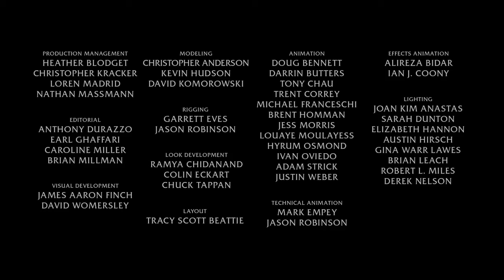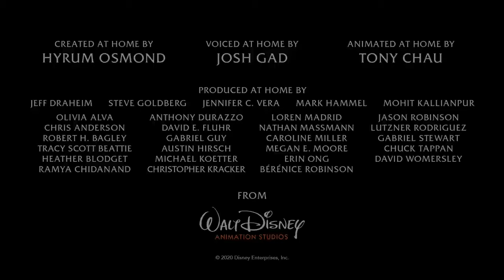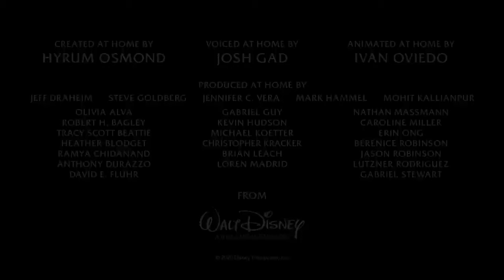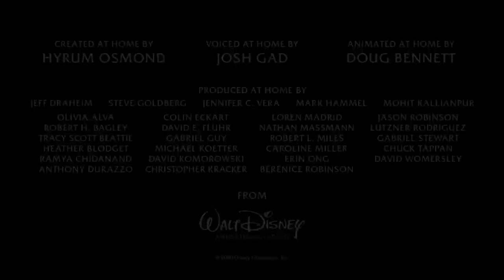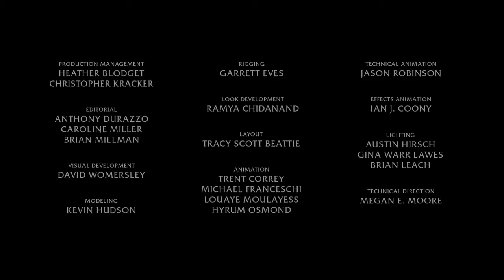Must See for Olaf Fans!! | At home with Olaf | All episodes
Enjoy an all new original Disney Animation digital series with everyone's favorite snowman, Olaf. At Home With Olaf, created at home by Hyrum Osmond and voiced from home by Josh Gad.